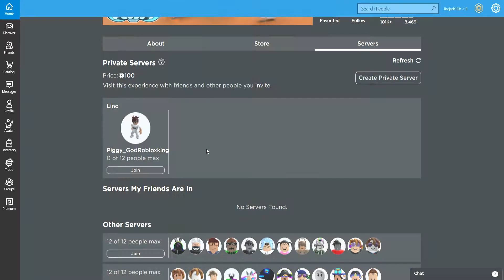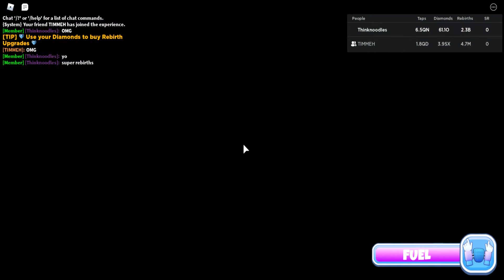NEW TAPPING GODS UPDATE AWESOME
This Update Was like a Week old or 2 Weeks old but I managed to record!